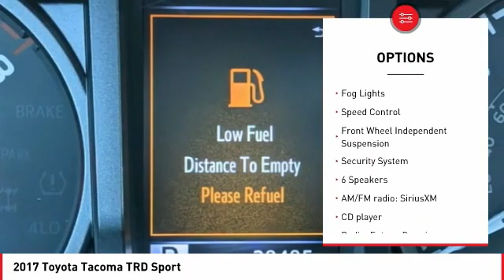2017 Toyota Tacoma Cathedral City CA 240859A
2017 Toyota Tacoma TRD Sport

Toyota of the Desert is pumped up to offer this fantastic-looking 2017 Toyota Tacoma TRD Sport in.brbrbrABS brakes, Air Conditioning, Compass, Electronic Stability Control, Illuminated entry, Low tire pressure warning, Remote keyless entry, Traction control.brOdometer is 12540 miles below market average!brbrbrWe're TIME EFFICIENT -- Wouldn't it be awesome to get the deal you want in 30 minutes or less? We can make that happen. Complete TRANSPARENCY at every step. Whether its Condition, Pricing, Financing or just general CAR KNOWLEDGE, we excel at the DETAILS! Different CULTURE recruited for a different purpose. We create a culture designed to educate and help, not just SELL!. Our NON-COMMISSIONED Sales Staff SERVES you -- That means you buy what you want, not what someone wants to sell you. Our dealership's mission is to make every customer a customer for life by providing world class services every time. Excellent customer care, competitive prices, and our well-trained staff are a few of the great features about shopping at our new and used Toyota dealership. Give our dealership a call or visit us in Cathedral City today and take a test drive in your dream vehicle. Toyota of the Desert is proud to serve the surrounding areas of Palm Springs, Palm Desert, Coachella, and Indio. We also offer Military Discounts for our active-duty service members.brbrAwards:br  * 2017 KBB.com Best Resale Value Awards   * 2017 KBB.com 10 Most Awarded Brands